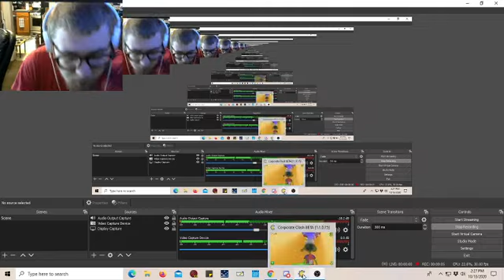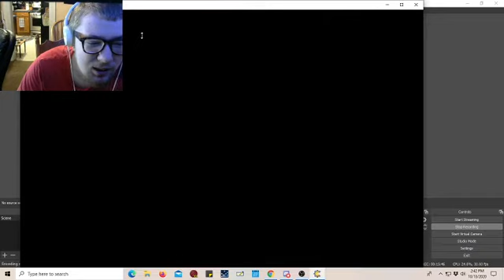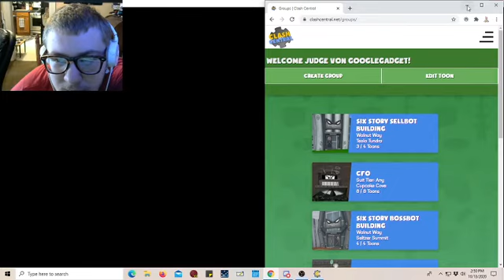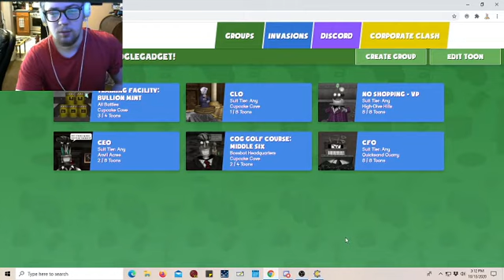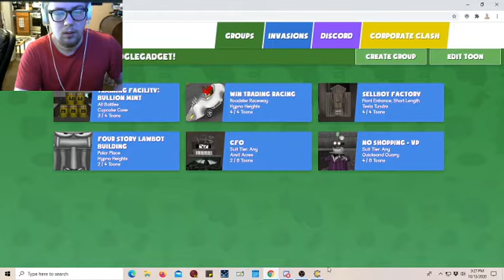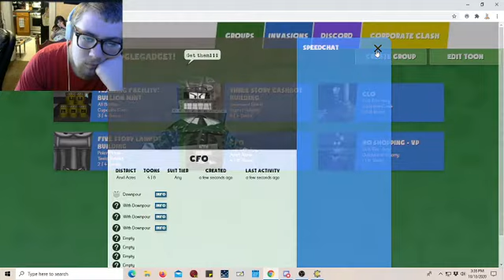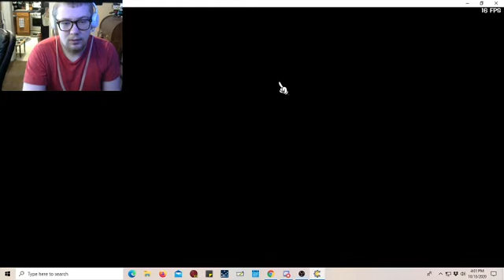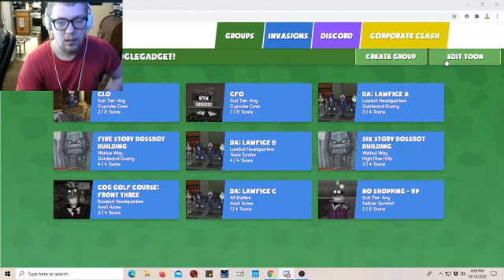Toontown Corporate Clash Episode 18: the end of MML (warning extra long episode)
finally finishing MML in TTCC this video is extra long than the other episodes but i hope you enjoy.